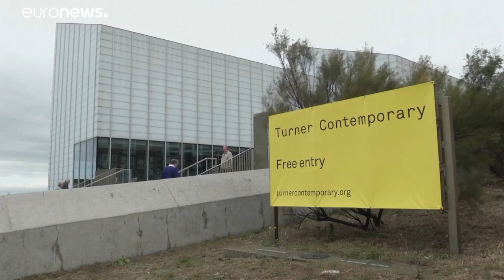Las injusticias mundiales: el punto en común de los nominados al premio Turner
Los cuatro artistas nominados a este galardón tratan en sus obras las desigualdades sociales del mundo. …